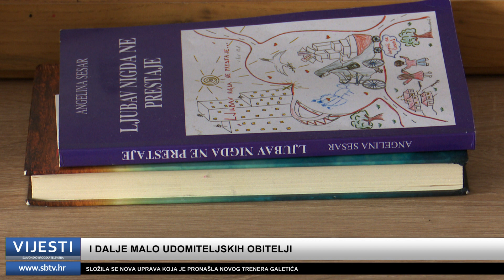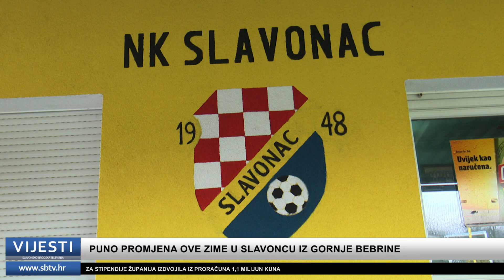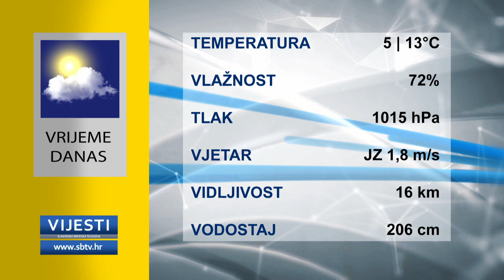SBTV - Vijesti u 12:30h - 05.03.2021.